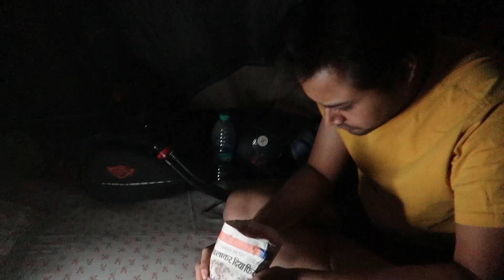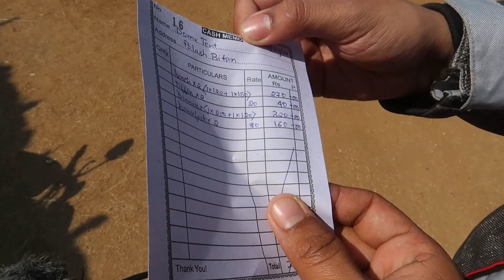"মুরগুমা - বাংলার স্কটল্যান্ড" 😍 Murguma Dam, Purulia Trip after Lockdown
Murguma is also known as Scotland of Bengal. Murguma is situated in Purulia. We stayed at Palash Bitan Eco resort. It is an One Day Destination from Kolkata. Throughout this Vlog, I shared my ride Experience with Xpulse 200.

GEAR USED
○ My Camera
○ Secondary Camera
○ Tripod 2
About Me 👉 I am Indranil Dey. I live in kolkata. I make vlogs in bengali. I make vlog with my camera G7x mark ii and Gopro hero 7 Black🥰

Blessings of Radhaswami.